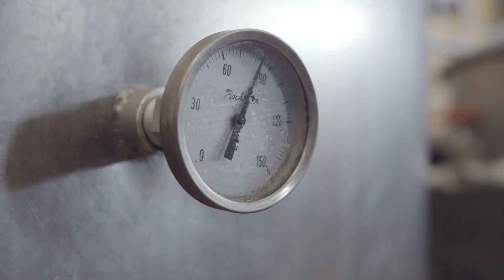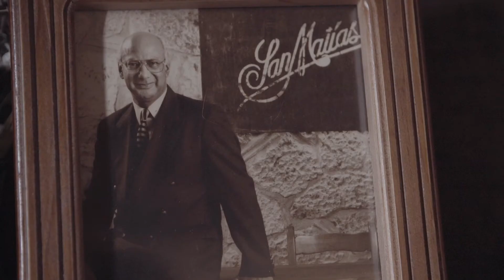Celebramos 130 años de perfeccionar el tequila